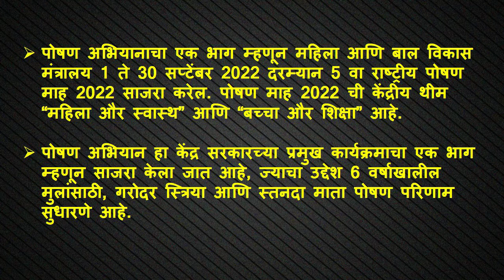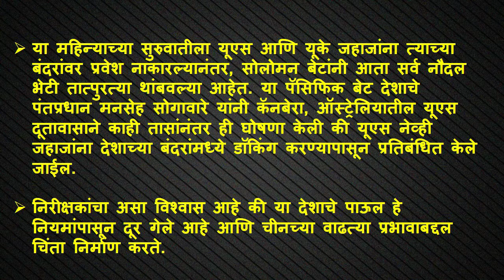चालू घडामोडी 3 सप्टेंबर २०२२ - Daily Current Affair 3 september 2022